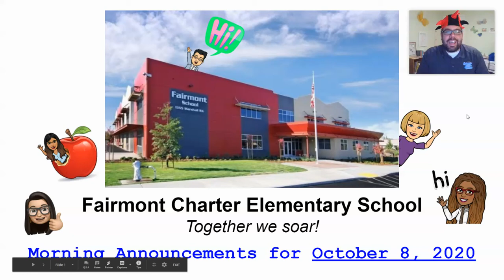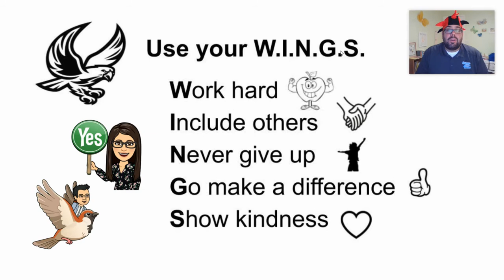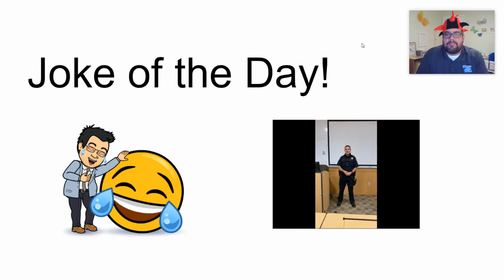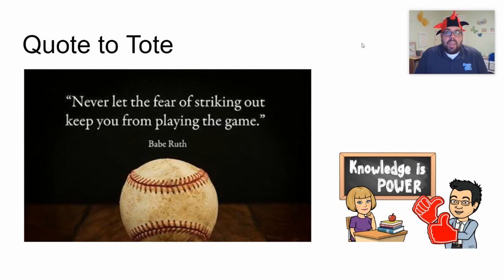October 8, 2020: Morning Announcements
Morning Announcements for October 8, 2020!